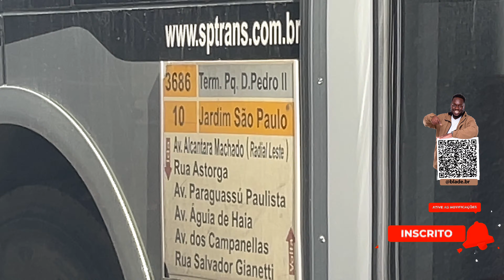Guaianases perto da estação | 2 dormitórios Excelente Localização @PlanoePlano Blade Parcerias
Quer falar com o Blade?

Temos unidades em todas as regiões de São Paulo.

O que acha de marcarmos uma visita?
e vou direcionar você para um corretor especializado neste projeto Ou e chame direto chame no 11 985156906